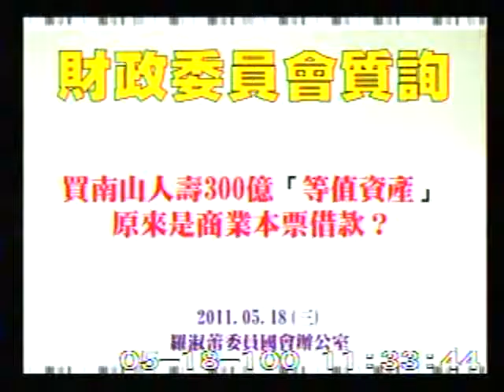2011-05-18 羅淑蕾 發言片段, 第7屆第7會期財政委員會第11次全體委員會議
會議簡介: 立法院第7屆第7會期財政委員會第11次全體委員會議：併案審查行政院函請審議「保險法部分條文修正草案」

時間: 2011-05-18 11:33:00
原始影片: mms://mediavod01.ly.gov.tw/wmv-clip/%e7%be%85%e6%b7%91%e8%95%be/%e8%b2%a1%e6%94%bf/%e7%be%85%e6%b7%91%e8%95%be-%e8%b2%a1%e6%94%bf-138186.wmv